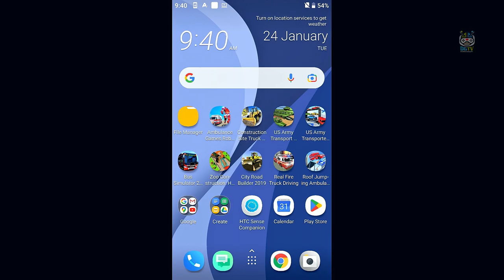Luxury Extended Hummer Limousine Driving in City #2 - Android Gameplay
The game takes place around a bus station set up as an arena to test drivers’ abilities before letting them onto the streets. The challenges won’t be easy or straightforward, but with enough practice, you will be able to pass them with flying colors! Remember not to treat it as a race, though speed is definitely important too!

You have 5 different missions to complete in each of the vehicles. Most of them will require patience and precision. Without them you’ll be sure to crash and that you’d want to avoid at all costs. Driving cars of these sizes aren’t easy and it shouldn’t be! But it doesn’t mean it isn’t fun!

GAME FEATURES:
- DEMANDING OBSTACLE ARENA: Featuring a bus station and varied environment around it
- IMPRESSIVE VEHICLE COLLECTION: Drive 12 Awesome Vehicles
- CHALLENGING MISSIONS: 60 trials to complete with precision and on time (10 new!)
- FUN & REALISTIC DRIVING MODEL: Learn to drive & have fun in the process!
- FREE ROAMING MODE: Explore the area at your own pace